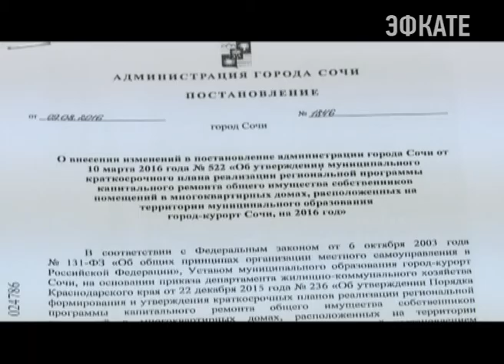В сочинских многоквартирных домах приступают к капитальному ремонту. Новости Сочи Эфкате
Программа кратковременного плана сформирована на текущий год. Для 27 домов определены подрядные организации и скоро они приступят к выполнению запланированных работ.
Сочи. Новости.
Телеканал Эфкате.